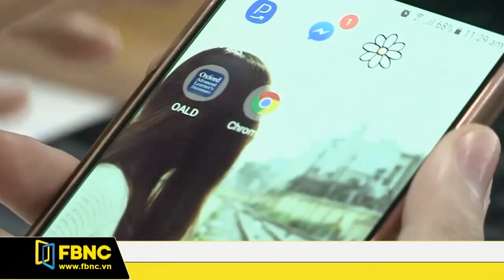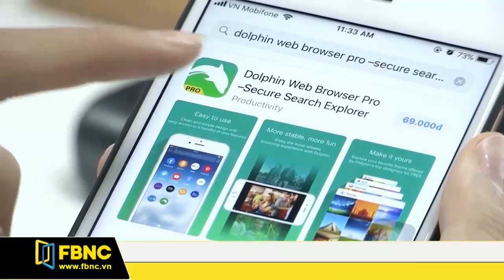FBNC - MỞ YOUTUBE CHẠY NGẦM TRÊN ANDROID VÀ IOS